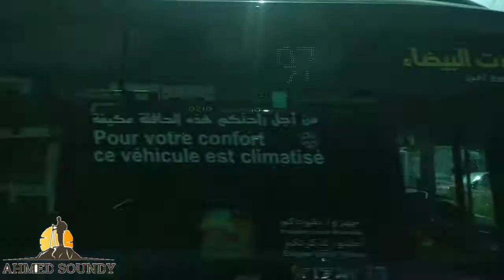شوارع مدينة الدار البيضاء 🛤👆شارع 2مارس الفداء🌲🌴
شارع 2مارس_casa#